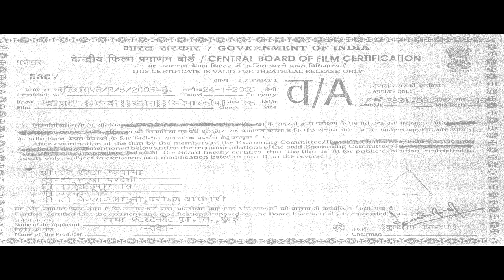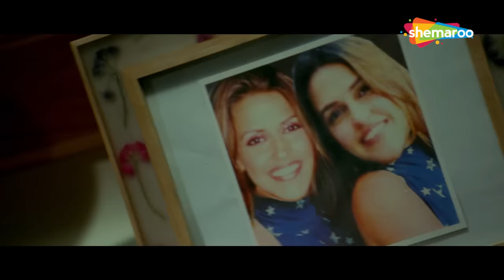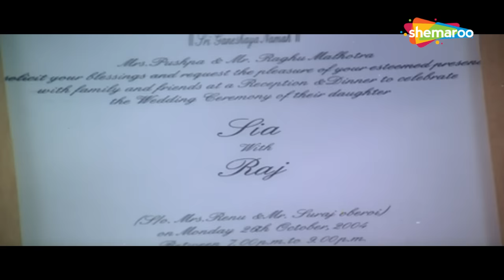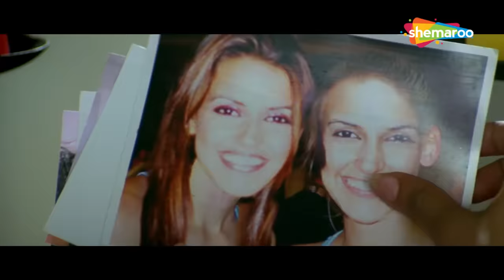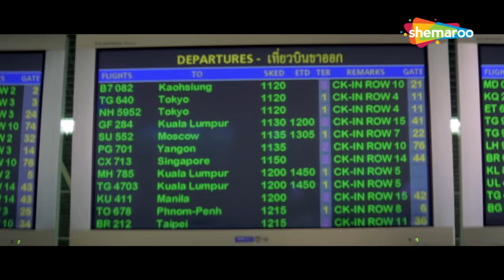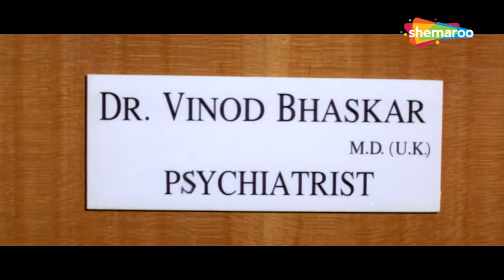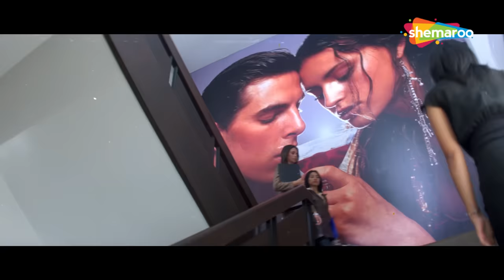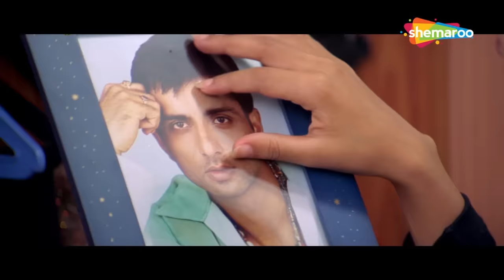जब सोनू सूद का असली चेहरा सबके सामने आया - SONU SOOD & NEHA DHUPIA SUPERHI HINDI MOVIE - SHEESHA